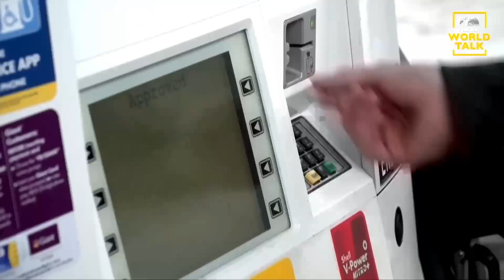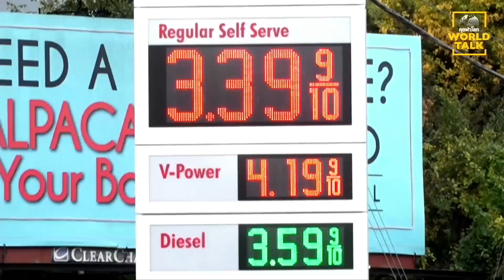ยุโรป ระส่ำ! ด้วยวิกฤติจากสงครามยูเครน : [คุยผ่าโลก World talk]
id=com.sondhitalk.asia.android&fbclid=IwAR0_8wTAnDmJz31oRwo7tA6q9rzVpQjuwAFhg0uzmTG-4c2c2KBFKwt-HK4